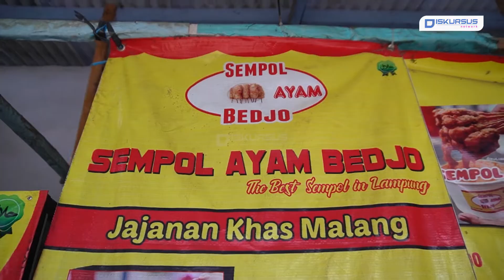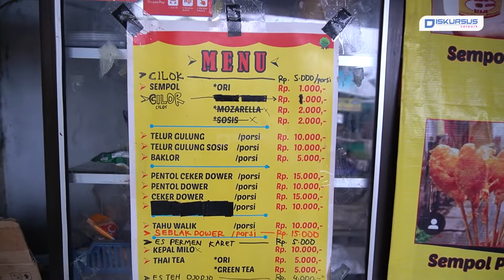Nyobain Nih Jajanan Seribuan, Sempol Ayam Bedjo | Diskursus Network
Sempolan atau sempol adalah sejenis gorengan yang terbuat dari tepung tapioka. Nama sempol diambil dari tempat jajanan ini berasal yakni desa Sempol di wilayah Kecamatan Pagak, Kabupaten Malang, Provinsi Jawa Timur. Sempol banyak di jumpai di Jawa Tengah dan Jawa Timur.

Namun ada juga sempol di Lampung namanya Sempol Ayam Bedjo. Pemilik sempol, Iyan mengatakan, sebelum 2017 dirinya berjualan sembako dan akhirnya pindah ke jualan sempol. Ia beralih ke sempol lantaran jualan sembako menurutnya memiliki banyak pesaing.

Sempol Ayam Bedjo milik Iyan dijual dengan harga Rp 1.000 per tusuknya. Tak hanya itu juga ada pentol dower dan telur dadar gulung yang juga dijual Rp. 1.000, sementara erporsinya dijual Rp.10 ribu.

Omzet perhari dari hasil berjulan pentol ini bisa mencapai 1 Juta dan bahkan sampai lebih, jika saat ada event seperti acara Kuliner Lampung. Pelanggan biasanya dari kalangan mahasiswa dari kampus Poltekes dan malahayati.

Di waktu pandemi Covid-19, Iyan mengaku omzetnya turun drastis 80 persen perhari. Meski demikian ia tetap berjualan dan tidak menaikkan harga.

Kami juga hadir di:
Play Store :